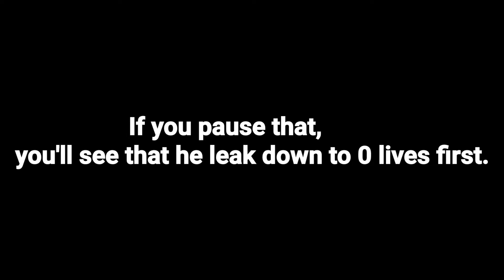So i had the greatest clutch of all times in BTD Battles 2!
►BTD Battles 2 Gameplays, Live Commentary, Post, and more.
►Types of Any Good Game Strategies, Tips & Tricks, and Walkthroughs.
►New Updates, New Maps, New Things and More.
►Livestreaming, Playing With Viewers, and More.
►Collaboration With A Fellow BloonsTubers & More!